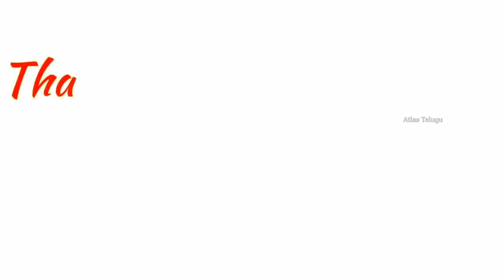Ravi Teja Srinu Vaitla Combanation Latest News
Ravi Teja Srinu Vaitla Combanation Latest News | AtlasTelugu |